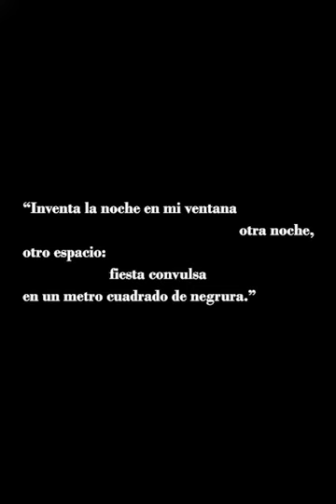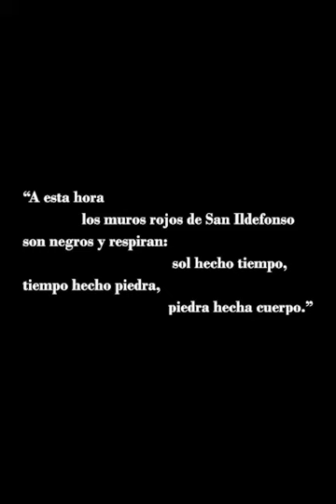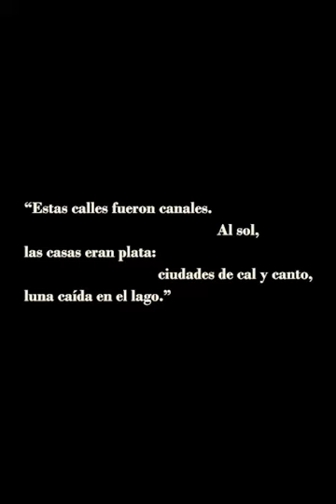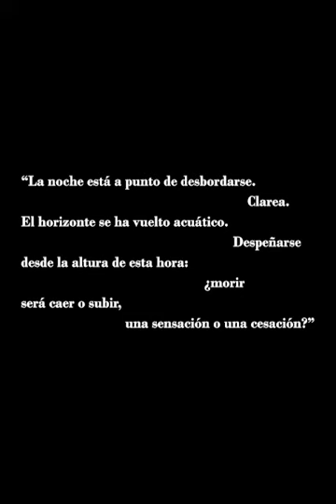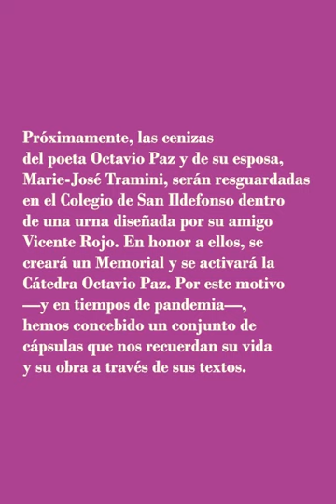Octavio Paz/ De vuelta a San Ildefonso: “Nocturno de San Ildefonso”. Cáp. 14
Con motivo de la realización del Memorial de Octavio Paz y Marie-José Tramini, y de la activación de la Cátedra Octavio Paz, el Colegio de San Ildefonso produce una serie de cápsulas sobre diferentes capítulos de la vida del poeta, tales como San Ildefonso, la Guerra Civil española, El laberinto de la soledad, India, 1968, entre otros. Texto, imagen y música evocan momentos determinantes de la vida y obra del Premio Nobel de literatura. Esta semana te invitamos a ver  “Nocturno de San Ildefonso”.

Cuando Octavio Paz cumplió 60 años publicó “Nocturno de San Ildefonso”, poema en el que se reencuentra con el joven Paz, que en 1930 escribió otro “Nocturno”: "El muchacho que camina por este poema,/ entre San Ildefonso y el Zócalo,/es el hombre que lo escribe”.

Los ecos que escucha al recorrer la calle de la antigua Escuela Nacional Preparatoria, los escribe en cuatro tiempos, cuatro patios, como él los llama: donde la poesía, la ciudad, la historia y los ideales, hacen reverberaciones: "Andamos por galerías de ecos,/entre imágenes rotas:/ nuestra historia”.

Años más tarde al compilar sus obras completas reflexionaría: siempre intentamos escribir el mismo poema. Paz vuelve una y otra vez, sobre sus pasos y sus palabras: “Estas frases perforan el tiempo”.